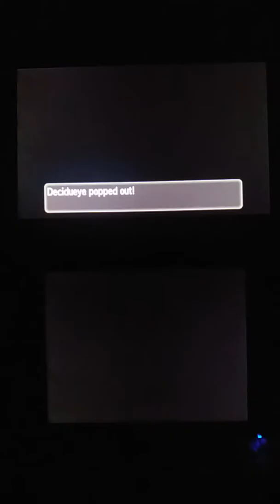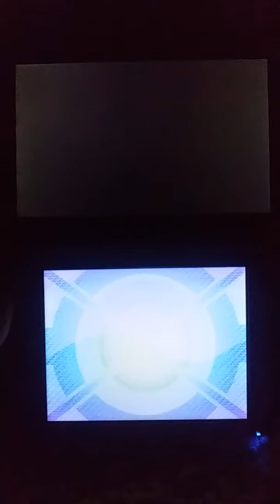Pokemon Ultra Sun Episode 63: Elite Four Molayne and Olivia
Oichi takes on the Elite Four!